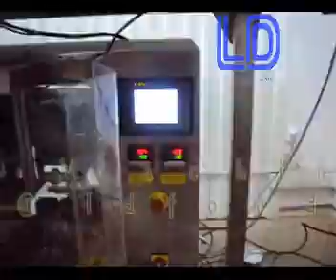packing machine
packing machine--LD